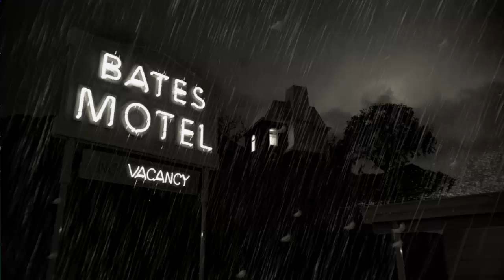TOP 5 series de NETFLIX que tienes que ver en 2017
*Las 5 series de Netflix que merecen la pena ver en este 2017*
¿Tienes alguna duda, queja o comentario? Comenta sin pena lo que desees.

-No se permiten ofensas al creador del contenido ni a otros usuarios.